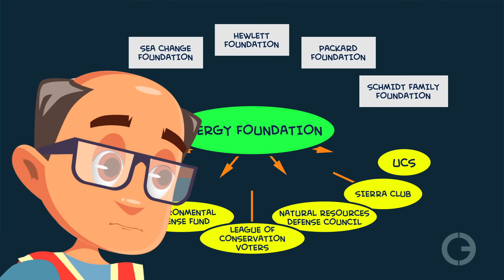Hijacking Natural Gas #2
When you hear a new study or report on anything do you believe it? We don’t, not without checking opposing views. We also want to know who paid for the study, but that information is often hidden. Does that inspire trust? We’re wondering who paid for the Yale University report that suggested we should call “natural gas” methane. We don’t know. Because of the intentionally complex way money is moved around within environmentally-focused non-profits, it seems unlikely Yale even knows. Are you good with that?

Script:
One of the biggest problems facing us today is a loss of trust in our institutions. Wouldn’t you agree? People have become highly suspicious of the motivations and trustworthiness of the mainstream news media, government officials, and universities. Why is this happening? We think it’s because of a lack of transparency. Ironically, we are receiving more information, which is showing us how much more is actually hidden. Hence… loads of skepticism.

When it comes to university research, we expect that these institutions will do their best to be impartial. Which is why the recent report by the Yale Program on Climate Change Communication got our attention. Yale suggested that natural gas be referred to as methane, which is a negatively charged word.

Not surprisingly, the organizations funding the research have a strong anti-fossil fuel bias. That’s troubling enough. But then consider we don’t know where these organizations are getting their money, and they don’t want us to know. Could it be China, Russia, Iran? Maybe. We don’t know, and Yale doesn’t know.

On the Yale website we can see that the research is paid for by several non-profit groups that have spent hundreds of millions of dollars attacking fossil fuels. They include The MacArthur Foundation, the 11th Hour Project, which is the grant-making arm of the Schmidt Family Foundation, and the Energy Foundation. All of these groups profess a deep concern about climate change, and they believe the best way to address the issue is to dramatically reduce our use of fossil fuels. Fair enough. But shouldn’t we know if these groups are being funded by foreign governments?

Back in 2014, the United States Senate produced a report called: “The Chain of Environmental Command: How a Club of Billionaires and their Foundations Control the Environmental Movement and Obama’s EPA“. The Senate report exposed how money is moved around, often times secretly. The Energy Foundation is specifically called out as a “quintessential example” of a “pass-through” entity. It receives funds from other foundations and then sends that money to a large number of non-profits. Again… why all the secrecy?

These non-profits often send funds back and forth to make the money impossible to track. Some of these interconnected organizations even share staff, office space, and board members. What would we find if we could trace the millions upon millions of dollars to their original sources?

The Energy Foundation has accepted large amounts of cash from a group called the Sea Change Foundation, which we highlighted in a previous video. Sea Change was criticized in the Senate report for being a “foreign-funded” organization that went to great lengths to hide the source of its money. And even though the Billionaire’s Club report is the size of a small book, the authors said it covered only a small fraction of “the money that is being secreted and moved around.”

It’s well documented that China, Russia, Iran, and other foreign adversaries are spending enormous amounts of money hacking our computer systems, spreading disinformation and stealing our intellectual property. Their goal…ultimately…is to control and exploit us. Undermining our energy and national security is the fastest way to achieve this goal. We don’t know if the money funding Yale’s research could be traced back to foreign governments. But that, in itself, is the problem.

If we are going to have trust in our research institutions, we need to know who is paying them to collect and analyze their data. Until then, we will be highly skeptical of any research where we can’t trace the funding back to its original source.